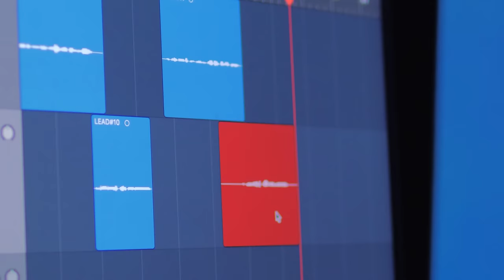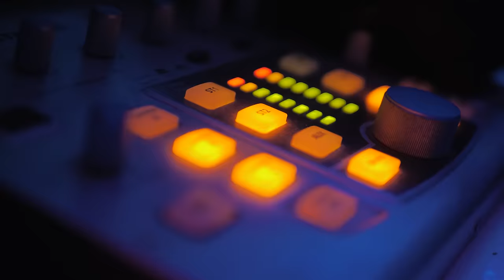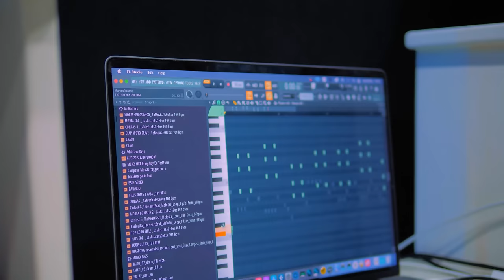LA TANKERIA x EL YORDY DK x MICHEL BOUTIC - El Men2 Remix (Video Oficial)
EL YORDY DK x LA TANKERIA x MICHEL BOUTIC - El Men2 Remix (Video Oficial)